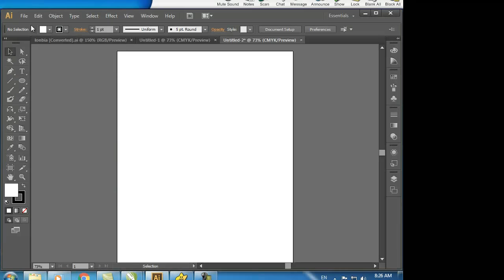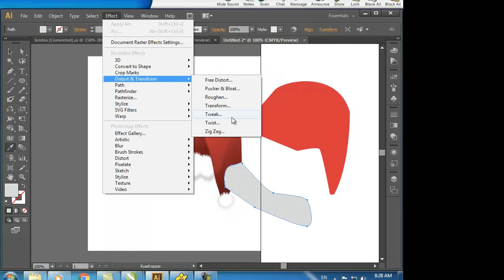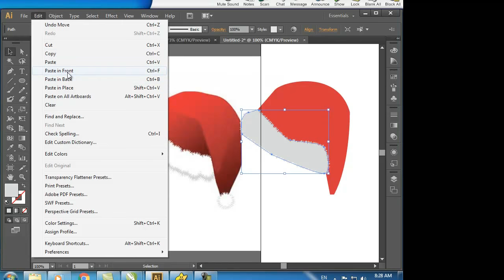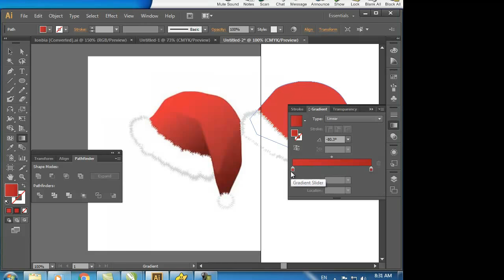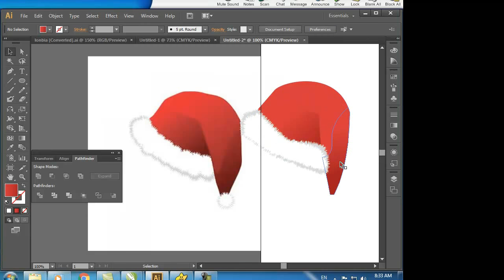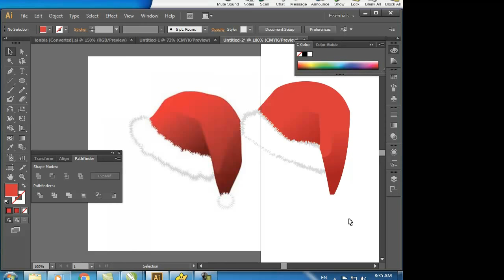7. Apply Roughen - Drawn hat noel in Illustrator